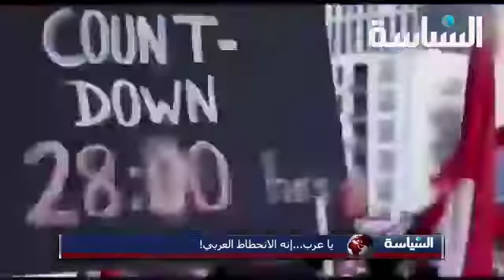يا عرب... إنه الانحطاط العربي!